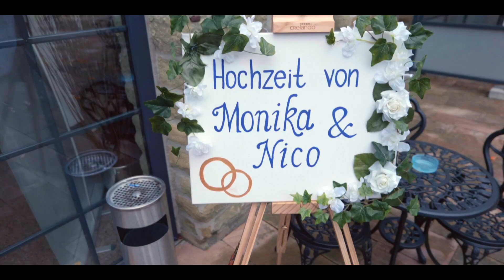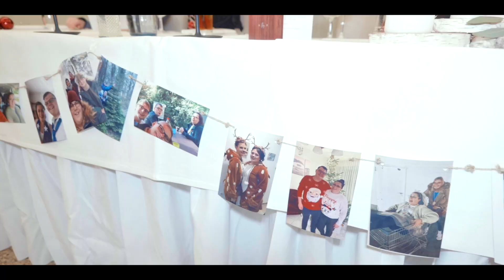Monika & Nico //Wedding highlights //Hochzeit Trailer//Свадъба